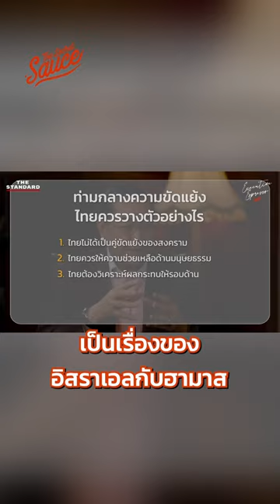จุดยืนของไทยในความขัดแย้ง คำว่า ‘เป็นกลาง’ ต้องระวัง